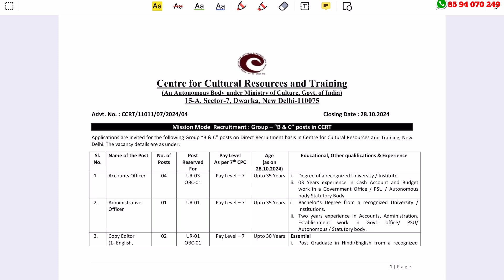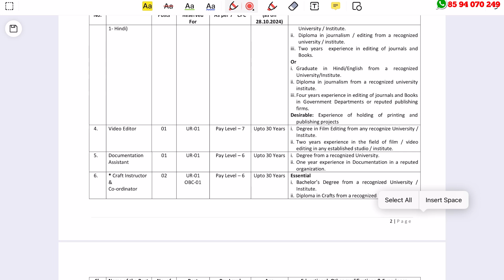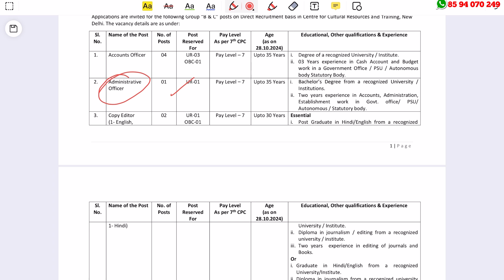കേന്ദ്ര സര്‍ക്കാര്‍ സ്ഥപനത്തില്‍ ക്ലാര്‍ക്ക് ജോലി - ഇപ്പോള്‍ അപേക്ഷിക്കാം